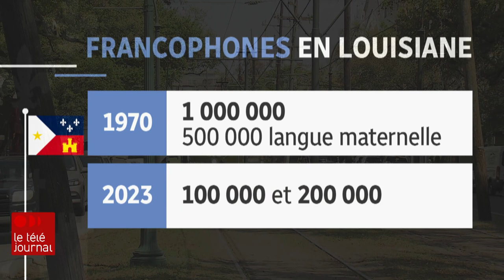La Louisiane : des racines francophones historiques importantes, mais fragiles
Le Conseil pour le développement du français en Louisiane (CODOFIL) se bat pour la survie de la langue de Molière dans le bayou. La protection du français est une cause que plusieurs Cajuns ont à coeur, dans cet État du sud-est des États-Unis.

Un reportage de Catherine François.